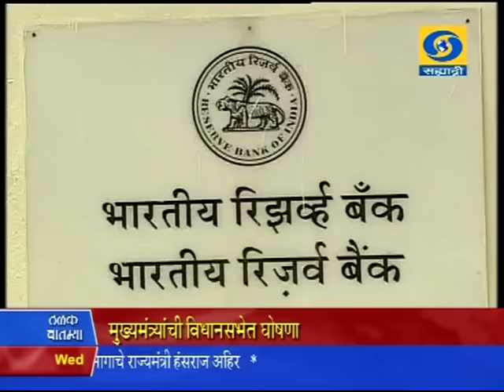7:00 pm News 23/12/2015 _ सायंकाळी सातच्या बातम्या २३/१२/२०१५